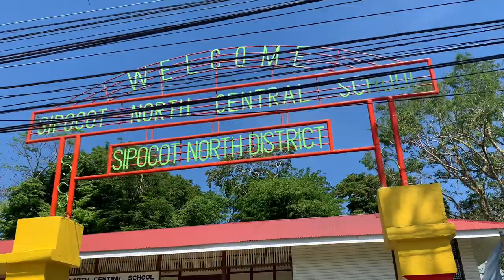Episode 52: Gabaldon (Sipocot North Central School)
The Gabaldon is a structure designed by Architect William E. Parsons and was built in the different parts of the Philippines from 1907 to 1915. The structure had a standard design and plan. It had 2 to 3 classrooms, an office for the principal or supervisor at the corner, and the structure itself was elevated so it could also serve as a stage. It was named after Assemblyman Isauro Gabaldon who was the author of Act 1801, also called Gabaldon Law, which allocated Php 1 million to fund the modernization of public schools in the entire country. In 1916, there were 1,852 Gabaldon classrooms in the Philippines. Nevertheless, most of these classrooms were destroyed during WW II, some did not survive natural calamities like typhoons and earthquakes, and others were just abandoned and made useless through sheer neglect.

Today, Gabaldon buildings are considered as heritage sites. They teem with historical and cultural significance. A lot of Filipinos were able to finish schooling, became professionals and were able to support their families, thanks to these buildings.